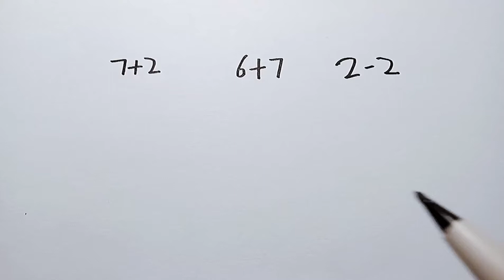3 kinds of digital simple drawing mouse, like to take away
3 kinds of digital simple drawing mouse, like to take away